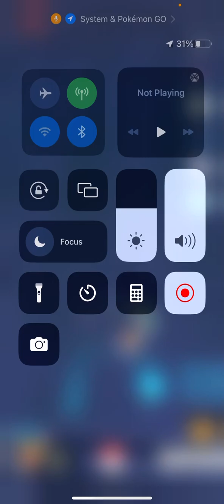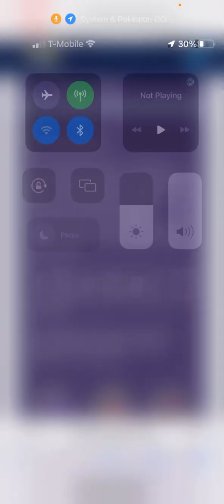Pokémon Go! Here Comes Team Go Rocket!!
A new Team Go Rocket Takeover is here. New Shadow Pokémon, New Shiny Shadows and Delete Frustration from your Shadow Pokémon.